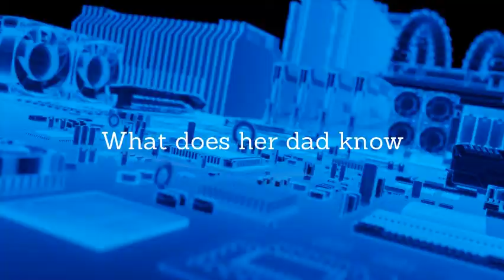Not If I Save You First by Ally Carter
This is a book written by Ally Carter. This video was created using WeVideo to gain interest and promote this book.